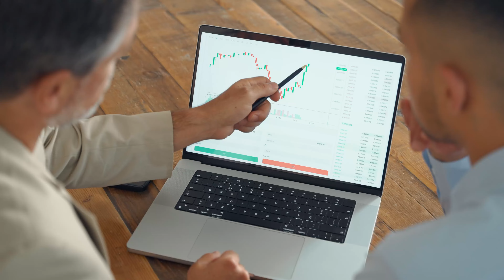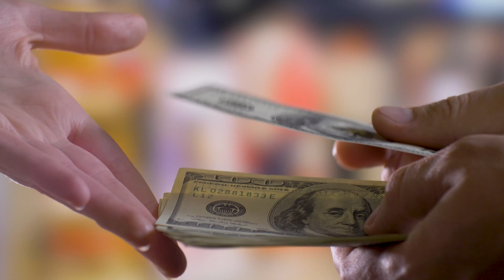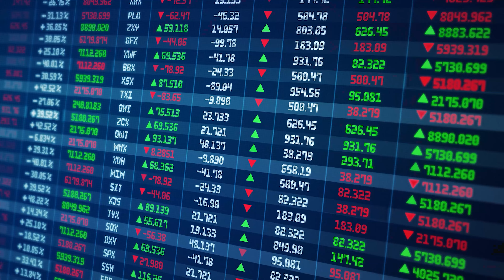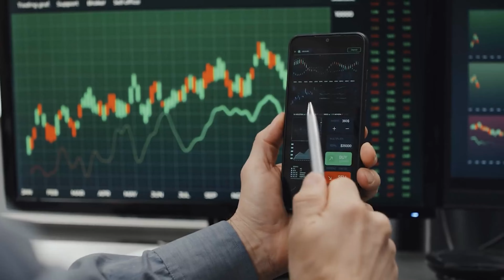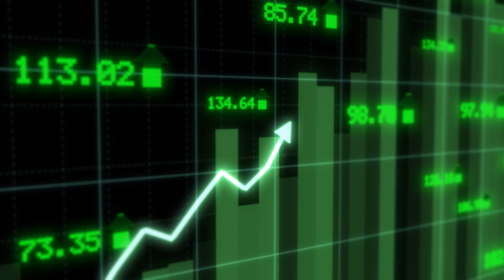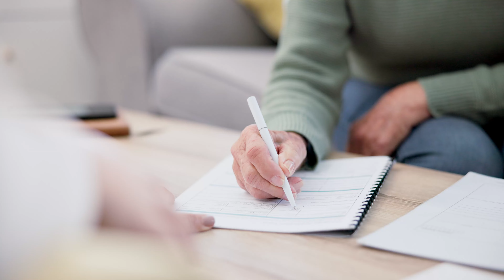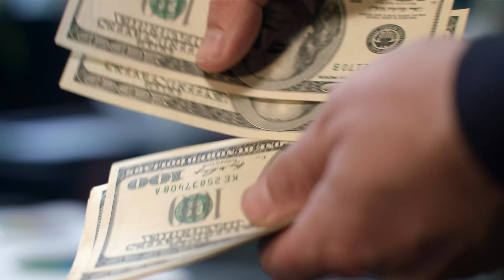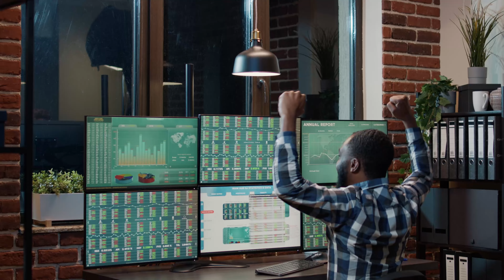Should You Pay Off Your Mortgage Early or Invest?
In this video, we'll explore the best ways to handle your extra money when you already have a mortgage. What's the smartest choice? Should you invest the money or pay off your home? We'll answer all these questions today.

The information provided in this content is intended solely for educational and entertainment purposes. KC does not offer tax or investment advice. Please note that the content presented does not take into account the unique investment goals, risk tolerance, or financial situation of any individual investor and may not be suitable for everyone. Historical performance is not a guarantee of future outcomes. All investment activities come with inherent risks, including the potential loss of the invested capital.